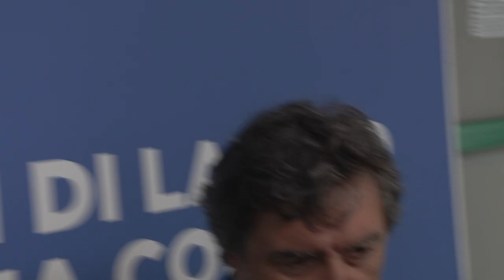Quattro anni di governo regionale